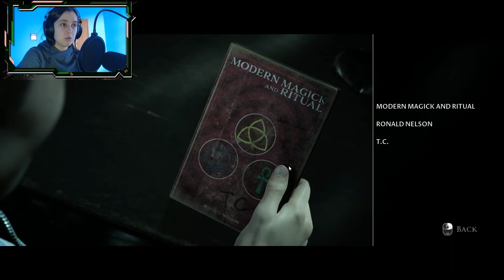Little Hope Gameplay - Part 4 (ZOMBIE?) [Ratchet CRO Gameplay]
Zombies or normals? Kill or not kill?